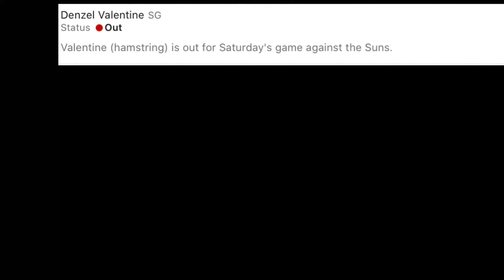Blunders of our Bulls: Episode #18